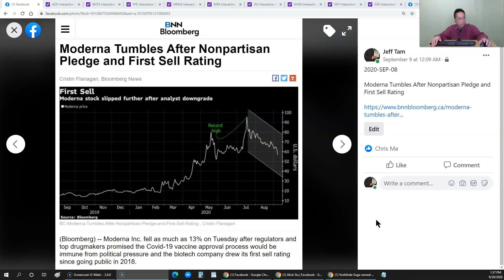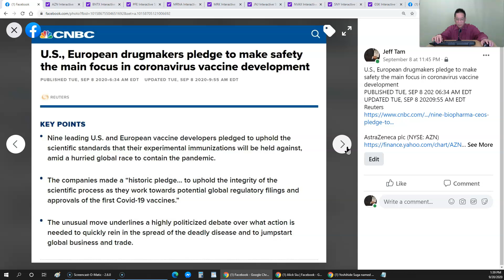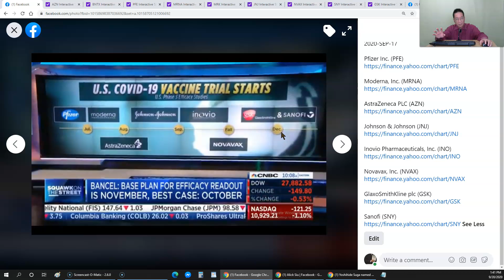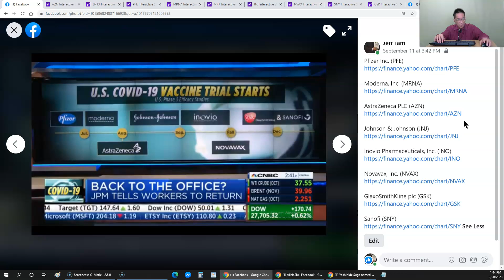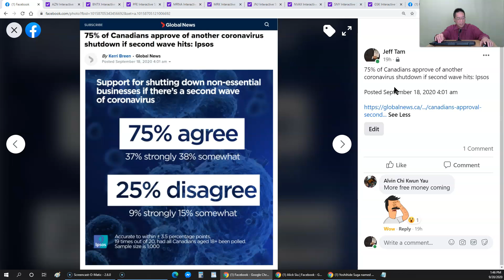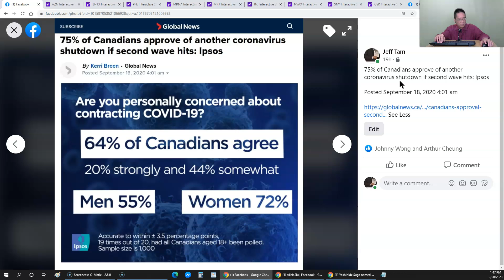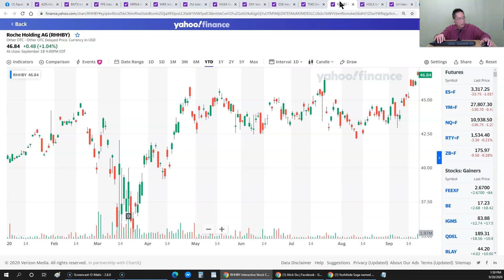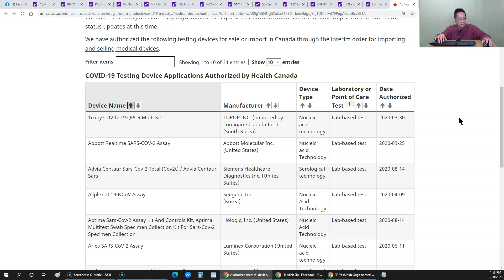COVID-19 Second Wave ~ 75% of Canadians approve of another shutdown if second wave hits: Ipsos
COVID-19 Second Wave is Coming?

75% of Canadians approve of another coronavirus shutdown if second wave hits: Ipsos